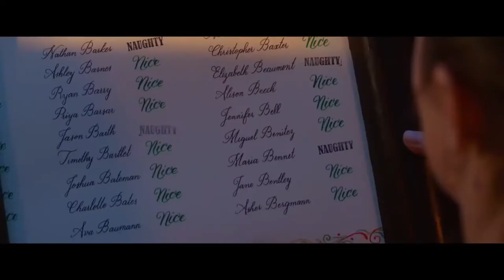Noelle Trailer #1 (2019) Anna Kendrick, Bill Hader, Billy Eichner| /Comedy Movie HD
Starring: Anna Kendrick, Bill Hader, Billy Eichner

Check out the official Noelle Trailer starring Anna Kendrick!

US Release Date: November 12, 2019
Directed By: Marc Lawrence
Synopsis: Santa's daughter finds herself having to take over the family business.

Confira o trailer oficial de Noelle, estrelado por Anna Kendrick! Deixe-nos saber o que você pensa nos comentários abaixo.

Data de lançamento nos EUA: 12 de novembro de 2019
Estrelando: Anna Kendrick, Bill Hader, Billy Eichner
Realizado por: Marc Lawrence
Sinopse: A filha do Papai Noel se vê tendo que assumir os negócios da família.